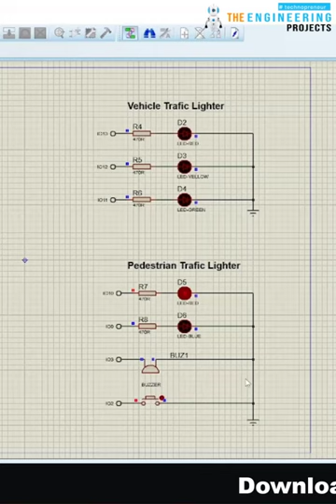Traffic Signal Controls